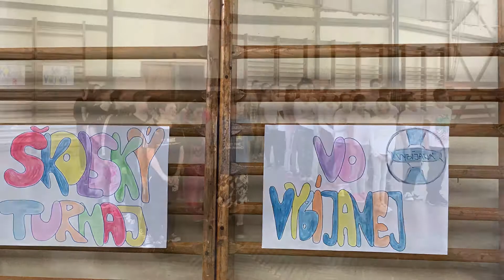Školský turnaj vo vybíjanej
ZŠ s MŠ Halič - turnaj pri príležitosti dňa zdravého životného štýlu